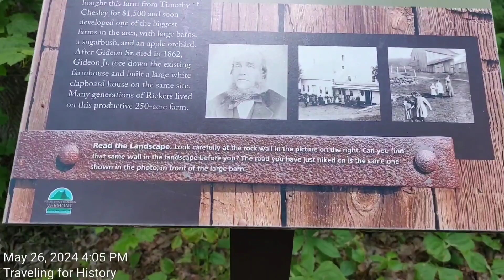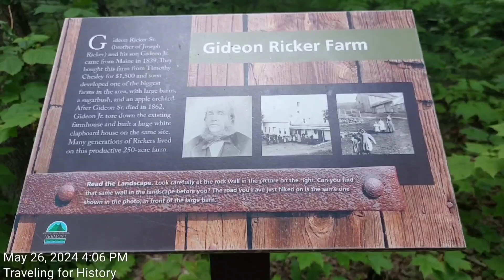GHOST TOWN CELLAR HOLES!!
I made it up that extremely steep half mile Dalley Loop trail!  And what did I find?  These amazing cellar holes!